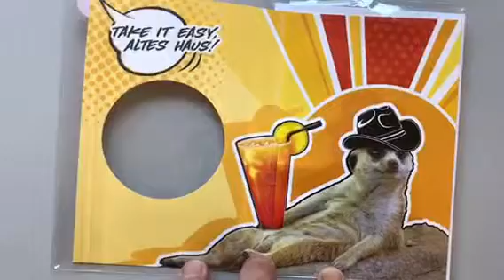Jukebox Cards B-2023